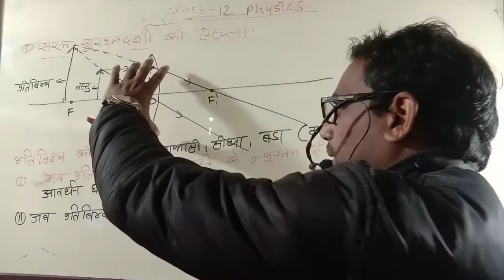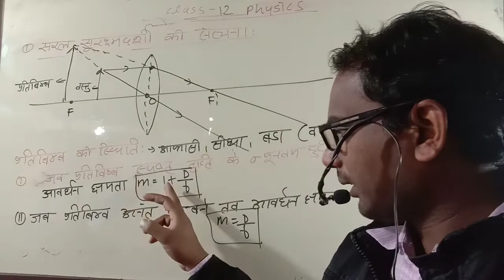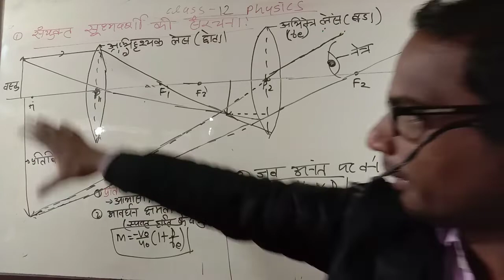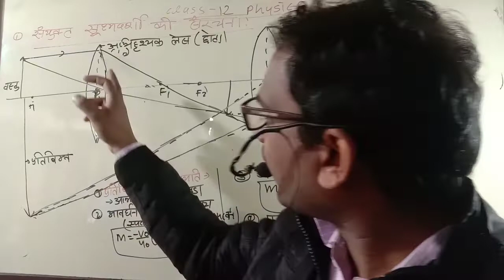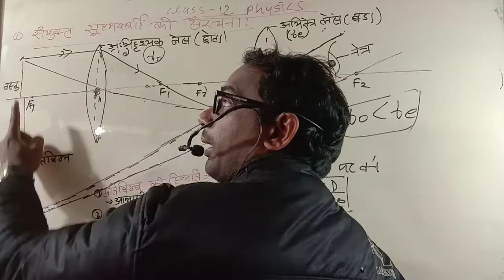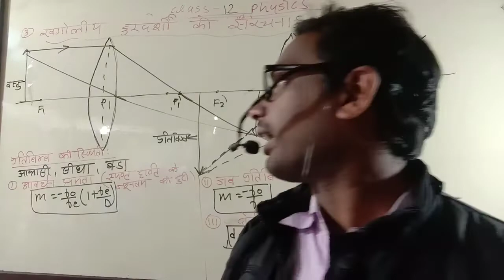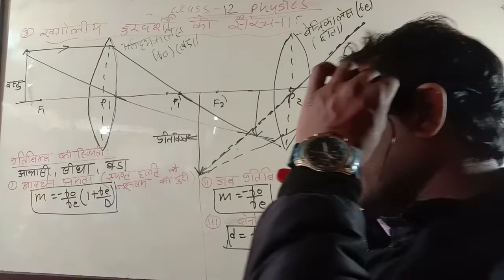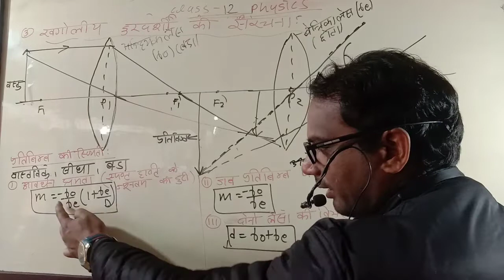class 12 physics lesson, 9 सरल सूक्ष्मदर्शी, संयुक्त सूक्ष्मदर्शी, खगोलीय दूरदर्शी का powerfull Vi